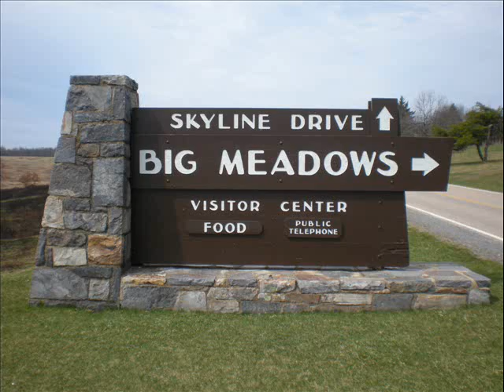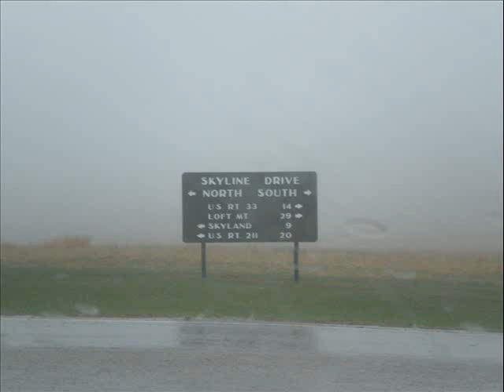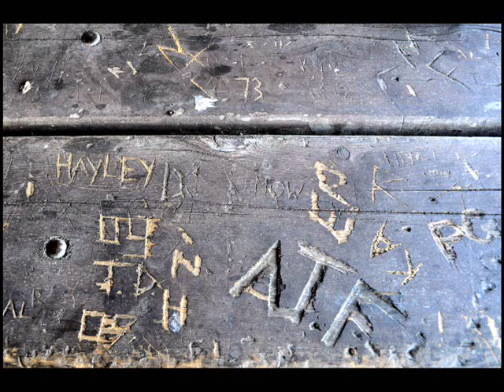Shenandoah Picture Compilation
Four years of visiting Shenandoah National Park, and we can't get enough.  Here are just a few of our photos.